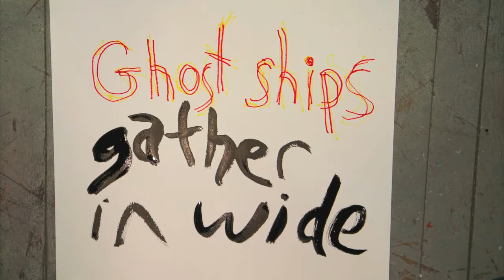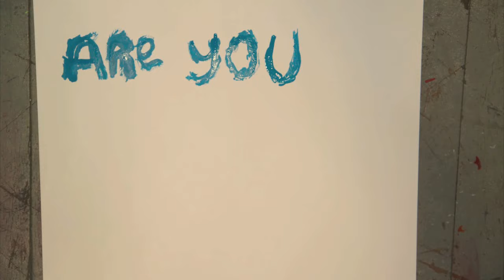Brazos - "How The Ranks Was Won" (Official Video)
Brazos 'Saltwater' out May 28, 2013 on Dead Oceans

Directed by Martin Crane
Thank you to Flora Lichtman, Meghan Fergusson, Zachary Heinzerling and James Roux

Brazos - "How The Ranks Was Won" from 'Saltwater' out May 28, 2013 on Dead Oceans

Lyrics:

on the first day the ranks was filled with the men from o'borrow hill
on the second day the west wind wailed and the men threw up the sail
on the third day the chilly breeze was an iceberg in the sea
on the fourth day the setting sun was a sign that the day was done
how long till the ranks was won?

on the fifth day they danced their feet top the cabin where the major sleeps
on the sixth day they crossed the line sweetheart men child and wive
on the seventh day the ranks was calm but a calm don't last for long

look out, look up child
and feel that wind upon your back
a little secret on your back
so now you know just why we left

long day when the ship was found a young child saw it run aground
long walk down an empty beach to a ladder that climbed and reached
long stretch of his cabin neck when he rose right on the deck
long look, and then it comes,
and that's how the ranks was won